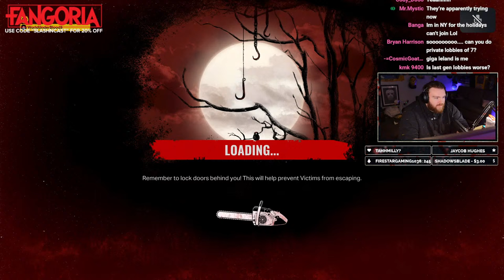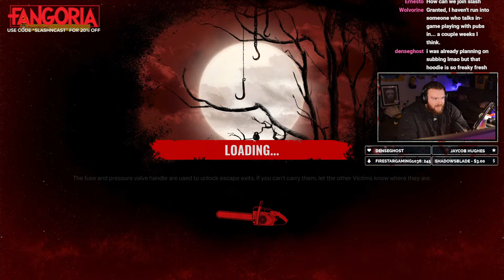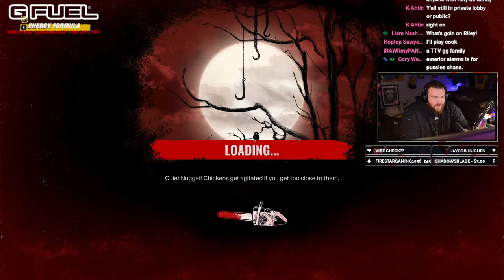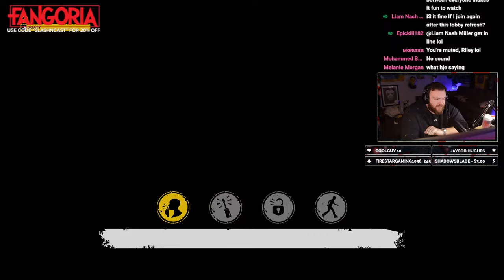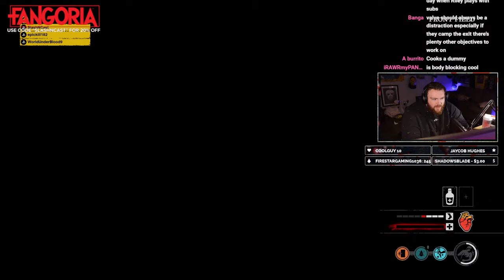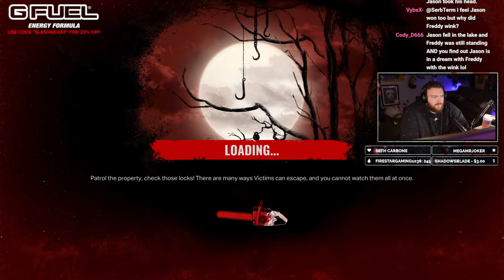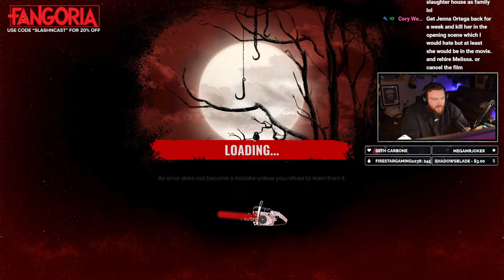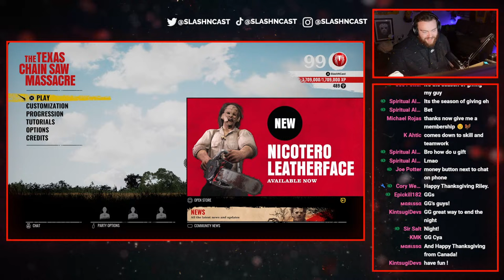🔴Private Lobbies with Subscribers! | The Texas Chain Saw Massacre LIVE | Interactive Streamer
Save 20% on your G FUEL order by using code "SLASHNCAST"!

Get 20% of your entire FANGORIA order by using code "SLASHNCAST"!